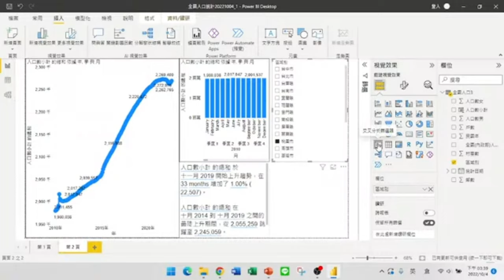如何在圖表中做出自己想看的資料交叉分析篩選器的運用【Power BI大數據分析進階】31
【課程大綱】